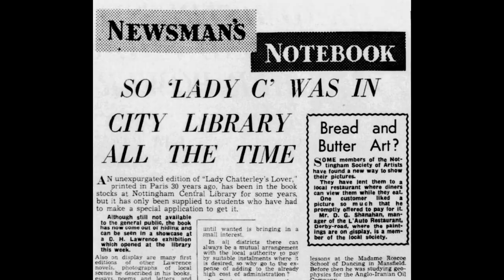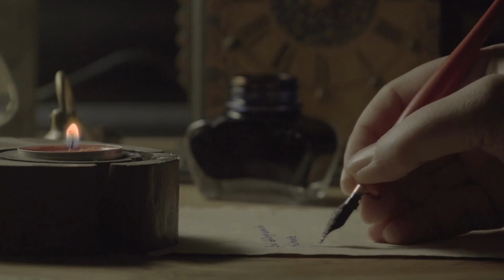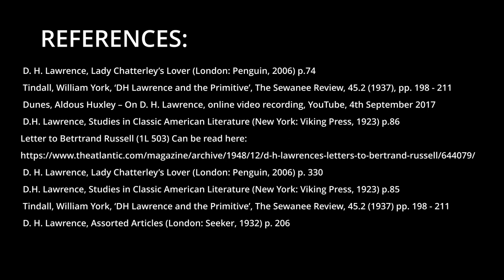Forgetting Our Bodies – D.H. Lawrence vs The Mind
D.H. Lawrence was full of contradictions, none more blatant perhaps than his disregard for the mind. Does he in fact have a point? Do we put too much importance on our intellect? Kai Northcott investigates...